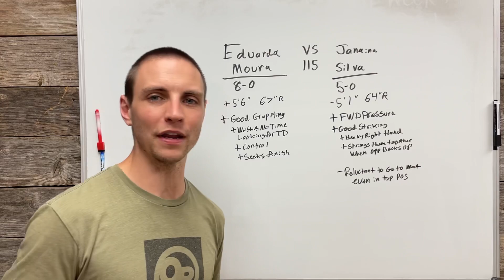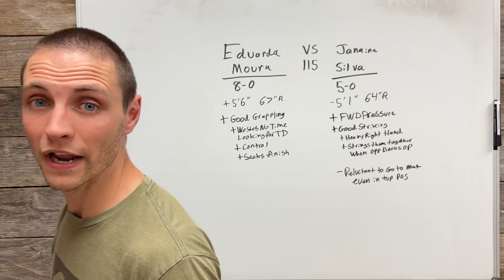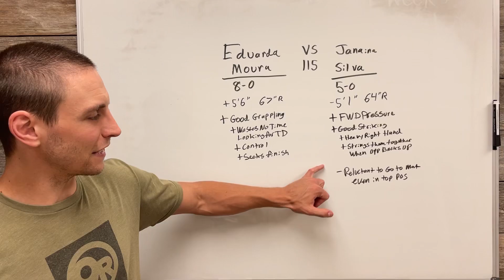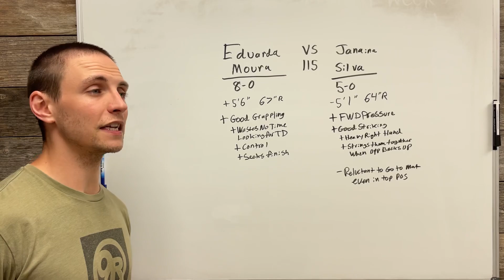Contender Series: Eduarda Moura vs Janaina Silva Fight Analysis & Prediction (Week 2, 2023)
In this video I'll breakdown the contender series matchup between Eduarda Moura & Janaina Silva. I'll go over their strengths and weaknesses and explain how that pertains to this fight and finally give my prediction of the outcome.